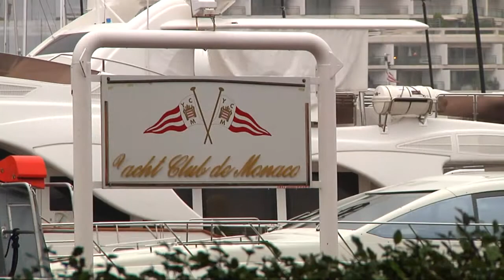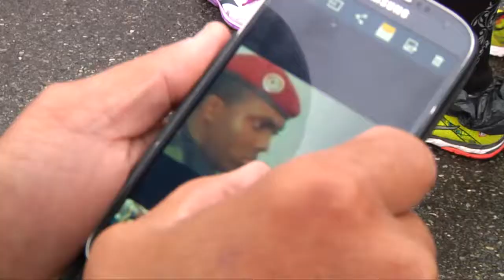Ensemble pour loïc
Le caporal-chef Bermont cours pour récolter des dons pour notre frère d'arme Loïc Liber, seul survivant de la tuerie de Montauban. Si vous aussi souhaitez participer, les dons sous forme de chèques sont à libeller à l'ordre de «Loïc Liber» et à envoyer à l'adresse suivante :
Cch Bermont. 31e Régiment du génie. 21e ccl. Section sgmc. 82 100 Castelsarrasin.
Vous pouvez également manifester votre solidarité gratuitement en "aimant" la page Ensemble pour loîc. Tous les soutiens sont les bienvenus